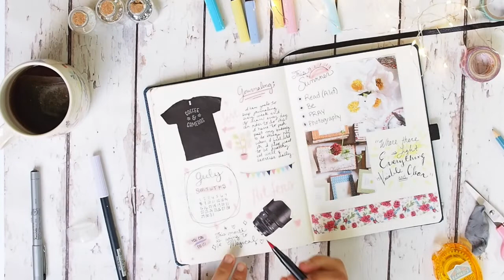Plan with Me | July 2018 | Bullet Journal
Here is my Plan with me for July 2018!  Summer in Texas is living up to it's reputation, I literally melted away making this plan with me. Why work on my bullet journal outside you ask?  Because of the lighting, I've become really frustrated with the lighting inside so I do as many videos as I can outside and this will probably be my last video until it's cooler...well maybe. We will see.   Hope you are having an aaammmaazing summer!

Dingbats dot journal
Zig Millennium 05 pen
Pastel Tombow Brush Collection